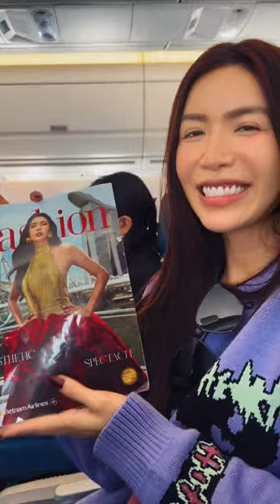Duy Khánh công khai "người yêu" là siêu mẫu và được fans đẩy thuyền kịch liệt. Người ấy là ai ?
Duy Khánh công khai "người yêu bí mật" và được fans đẩy thuyền kịch liệt